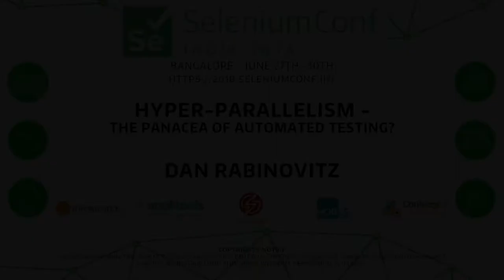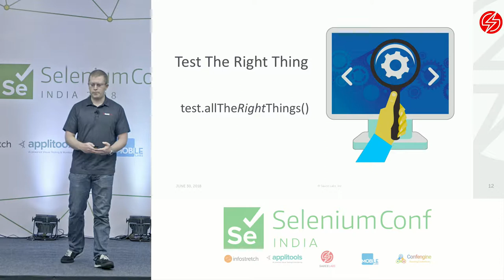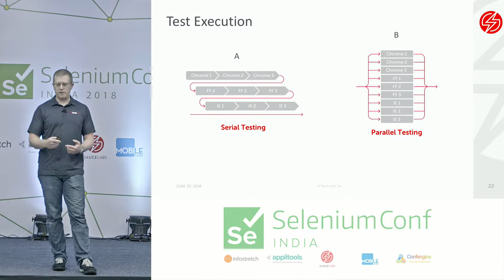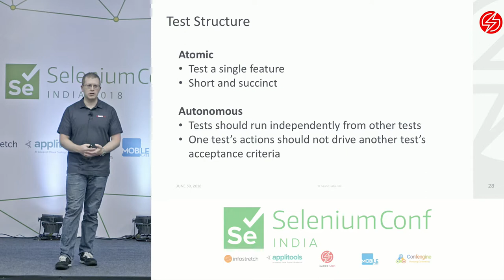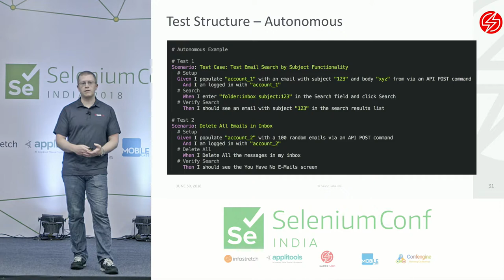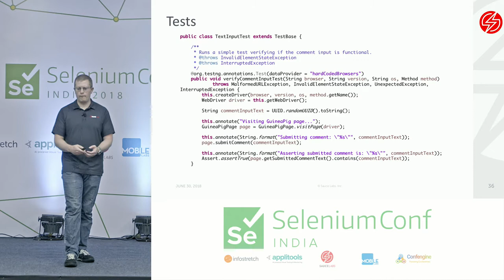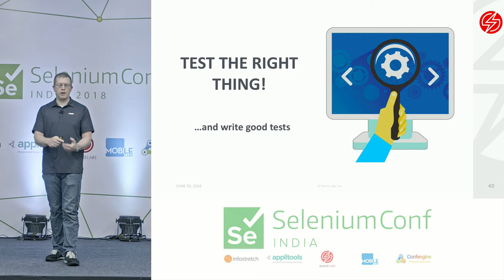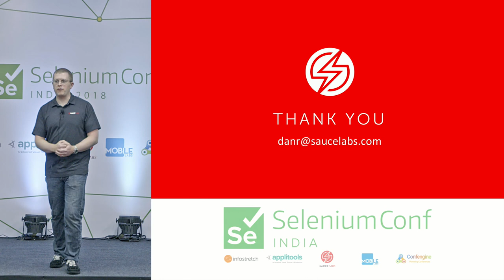Hyper-Parallelism - The Panacea of Automated Testing? by Dan Rabinovitz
When it comes to most things in life, most people tend to think more is better. But does this maxim hold true to automated testing? Should you test every possible browser/OS combination possible with every functional workflow because an executive thinks it’s a good idea? Does this mean you need to build the biggest Selenium you can grid to test on the most OS and browser combinations as possible? Or maybe even leverage a 3rd party infrastructure solution?

Testing on as many platforms as possible may not always be the best approach to test execution, even though it may seem that way at first. The best approach is to test strategically, not just indiscriminately testing as much as possible just because you can. Sometimes this means going big and testing at a massively parallel scale, others times this may not be the best approach.

When considering how much to parallelize your tests, there are many things to think about, including how well your framework supports parallel execution, how robust your execution environment is, and how much load your non-prod environments can handle. All of these factors will impact how to parallelize your tests.

I will discuss the best approach to determine how to optimize test execution parallelization, both in terms of what considerations and tradeoffs to make and also how to set implement parallelized testing common frameworks.

Topics that I will cover include:

Use of Google Analytics and other site data to drive platform testing needs
Test structure & framework choice and their impact running tests in parallel
Situations when massively parallel testing is appropriate & pitfalls of over-parallelization
Determining best approaches and coverage models for unit, smoke, integration, and regression testing.
A brief demonstration of parallelization approaches in several common frameworks, taking theory and putting it into action